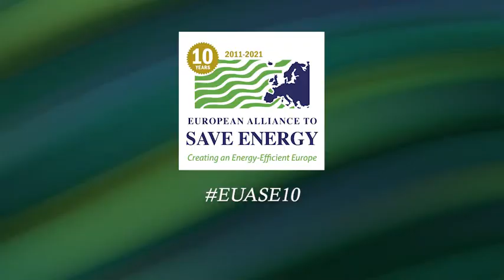EUASE 10 years anniversary testimonials: Arianna Vitali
Thank you Secretary General Arianna Vitali for your birthday wishes!
We are ready to continuing working together with the Coaltion for Energy Savings to make energy efficiency a pillar of the transition.